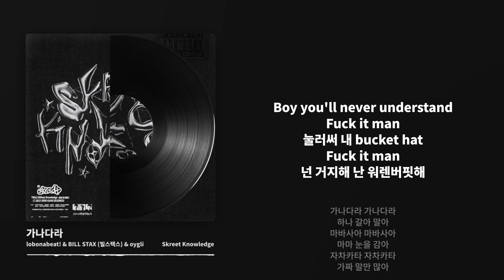lobonabeat! & BILL STAX (빌스택스) & oygli - 가나다라 [가사 .Lyrics]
가사 오류 제보는 댓글에 작성해주세요.